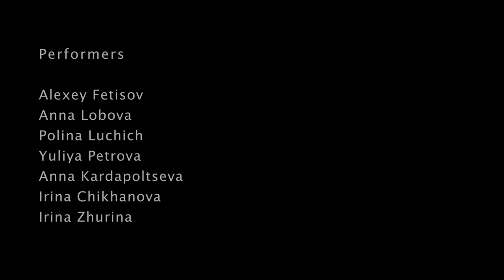House in the desert. Part one...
Camera: Victoria Goncharova, Timothy Honey
Negative editor: Victoria Goncharova
Stage director: Natalya Kushnarchuk, Victoria Goncharova
Choreographer: Natalya Kushnarchuk
Performers: Alexey Fetisov, Anna Lobova, Polina Luchich,Yulia Petrova, Anna Kardapoltseva, Irina Chikhanova, Irina Zhurina